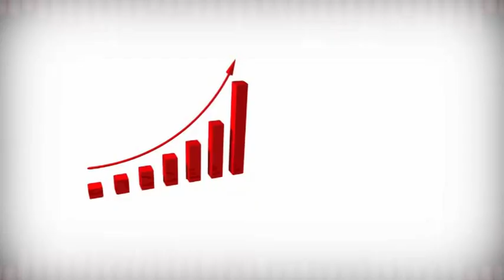GG2 VEN 02 11 2018 MAMADY KABA